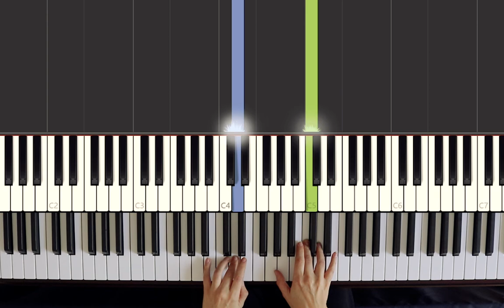Tutorial "Making A Wish" Maryna Aksenov (Slow tempo)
Hello guys, here is a Piano Tutorial for my track "Making A Wish"(Slow Version)!

Music Sheet for FREE:
(easy piano version with the Code "xmas20"
Just put the sheet in the basket and when paying enter the code.

Post a video on Instagram of how you play my music (Feed or Story) I will gladly place it in my story!💕🎶